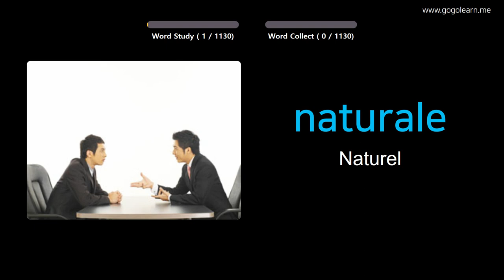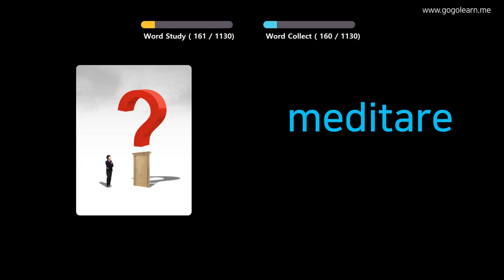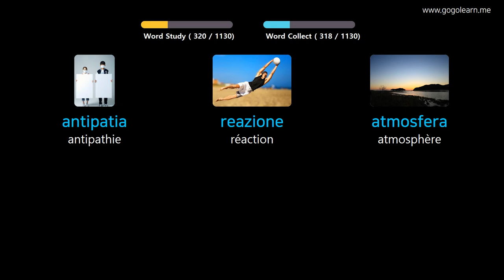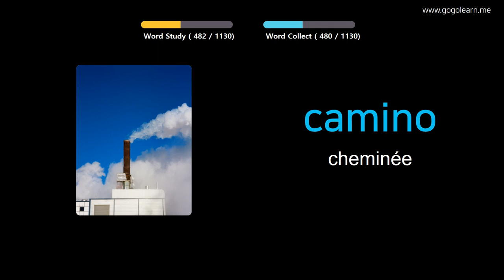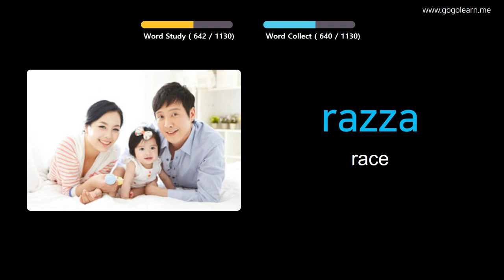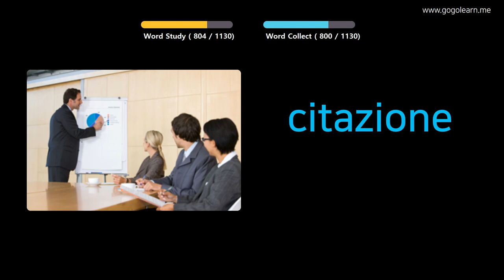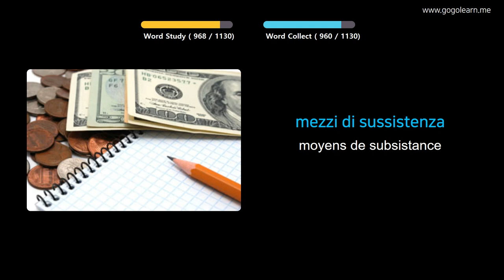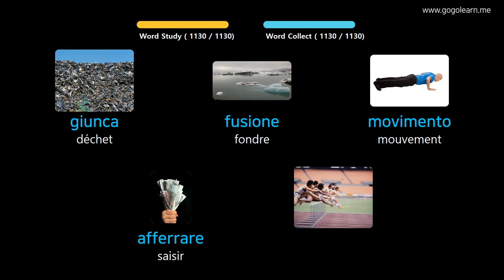Apprendre Le Italien À Travers Des Images |Vocabulaire Italien Étudiant | Golearn